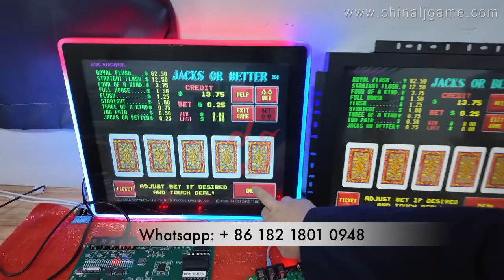Game Board Jamaica POG 595 POT O Gold Poker Games High Hold 87% payout Jacks Or Better For Sale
Wechat : liejianggame02